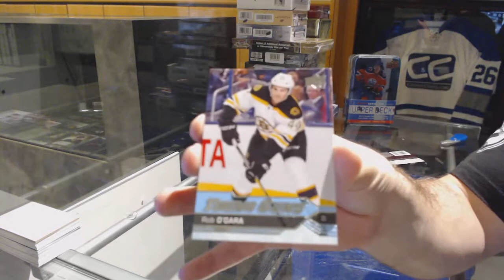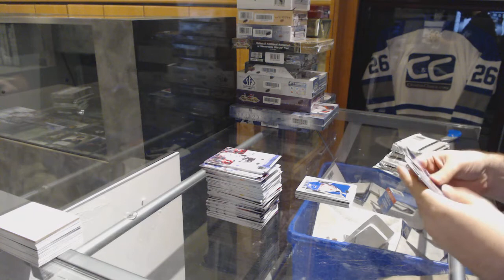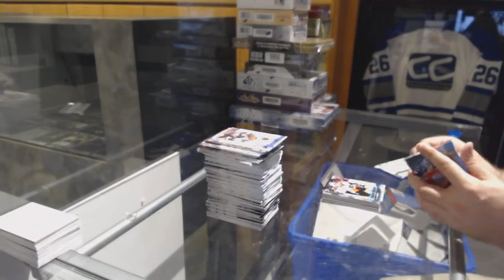15-16 UD Series 1, 16-17 UD Series 1 & 16-17 UD Series 2 Hockey Box Break - C&C GB #7623